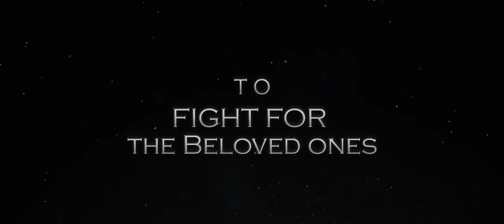The Road - Movie Trailer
Uni Project